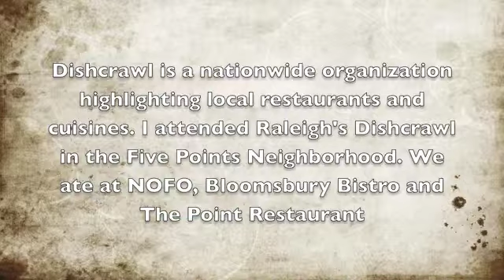Dishcrawl Raleigh - Raleigh, North Carolina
I covered Dishcrawl Raleigh in the Five Points Neighborhood.